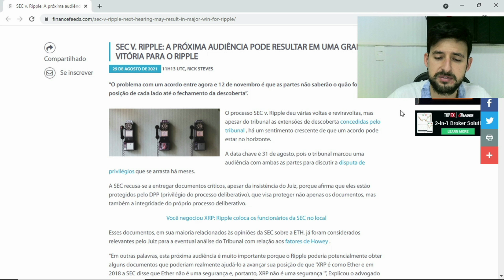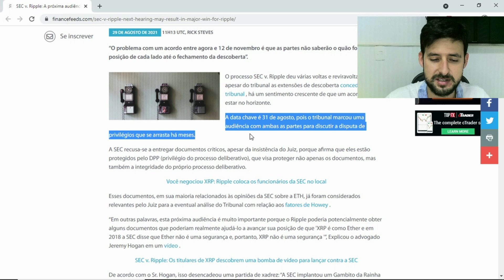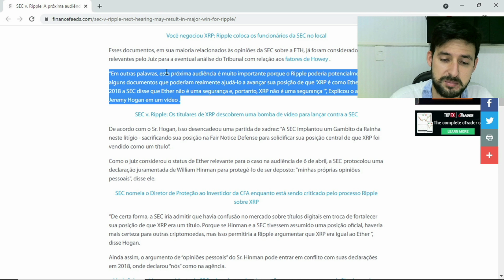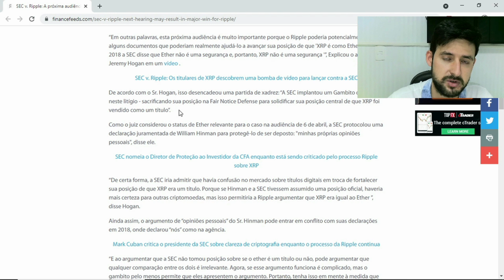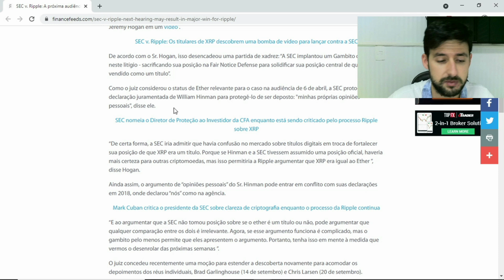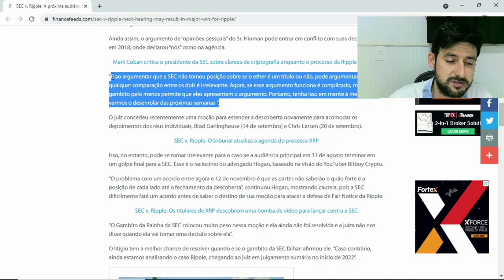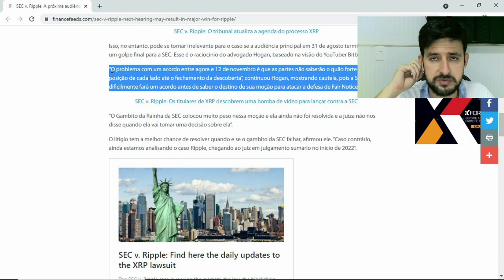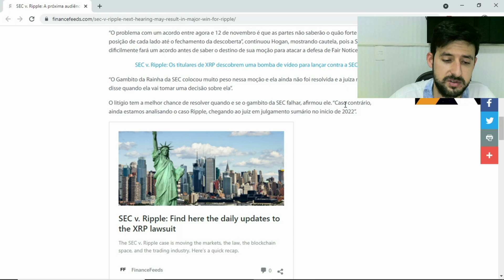Ripple (XRP) vs SEC: Próxima audiência pode gerar vitória da Ripple